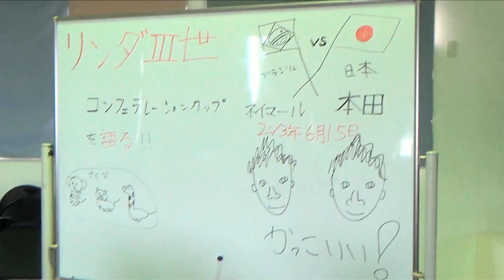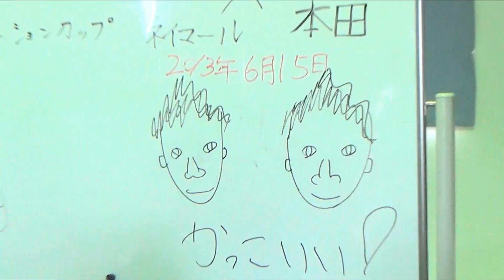リンダⅢ世 - FIFAコンフェデレーションズカップ2013 日本対ブラジルを語る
6月15日に開幕するFIFAコンフェデレーションズカップ2013
日本対ブラジル戦についてリンダⅢ世のメンバーが勝手に討論！